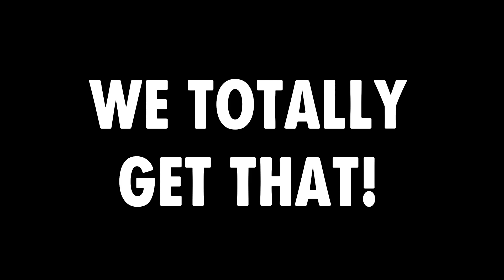Sign objection via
Every year, the government spends roughly 3,000 euros per taxpayer on fossil subsidies, contributing to global warming. While 72% of Dutch people want to stop these subsidies, the incoming government is reintroducing them.

A movie by Noah S. Ramos Pinto, Maria Al Hajjy, Alexia Băcean, Daniel Pinhão